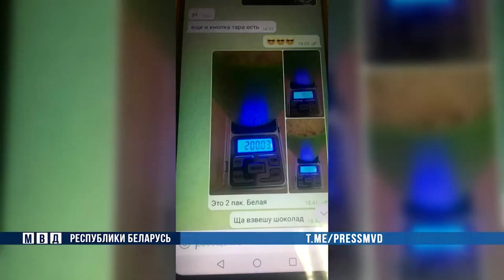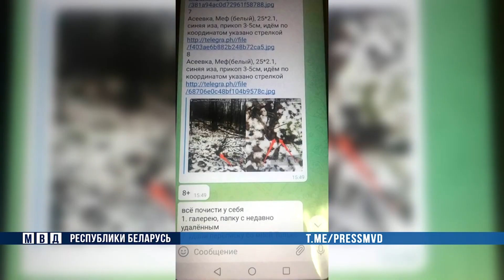Реальные факты о борьбе с наркопреступностью в Слуцком районе